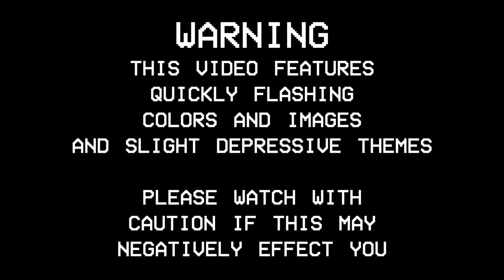9PM ft. gumi [vocaloid original]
local lad with a terrible sleep schedule is just trying to vibe but then their intrusive thoughts say “hi! how are ya :)??”

here’s the playlist with all the songs contributed to the 24 hour vocaloid project (rest in pieces)